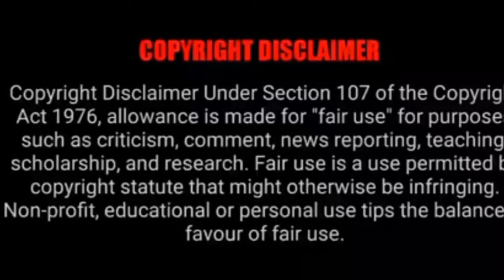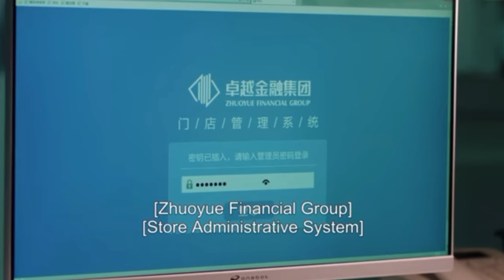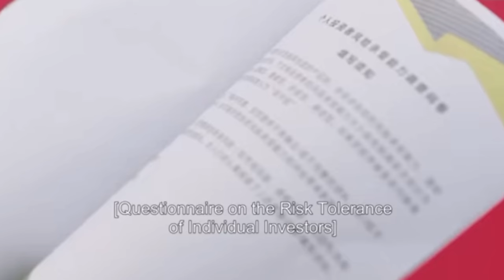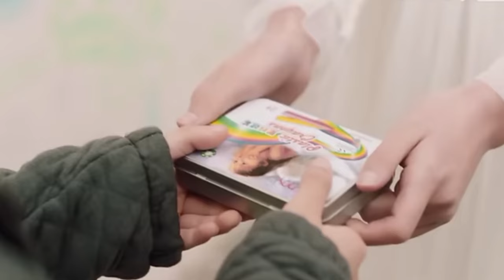Boss ❤️ Employee | Part 7,8 | Chinese drama|MA drama| தமிழ் விளக்கம்